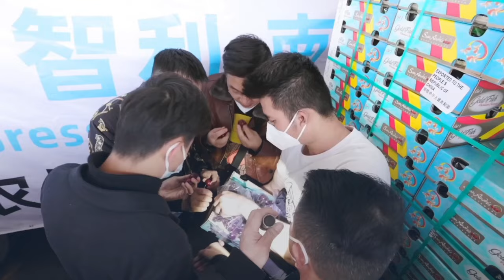Follow the Cherry Express: Bringing the freshest cherries from Chile to China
In China, fresh cherries have become a must-have item and one of the most sought-after fruits for the year-end holiday and Spring Festival.

In the video below, you can learn how the cherries make their way from Chilean orchards to Chinese store shelves. It’s a journey, which requires a reliable cold-chain solution, and travel by both rail, ship and truck.

This peak season, we expect to transport more than 3500 containers filled with cherries.